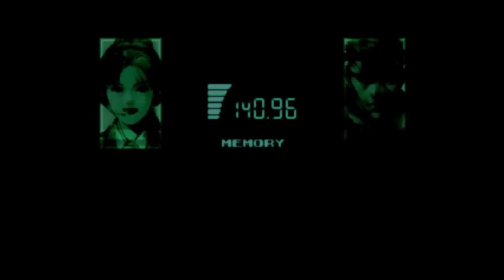Metal Gear Vapor - Part 2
Perfect Crime